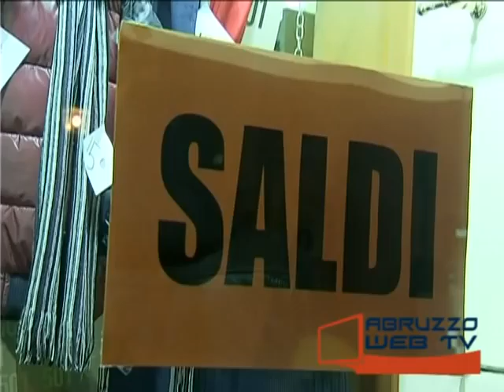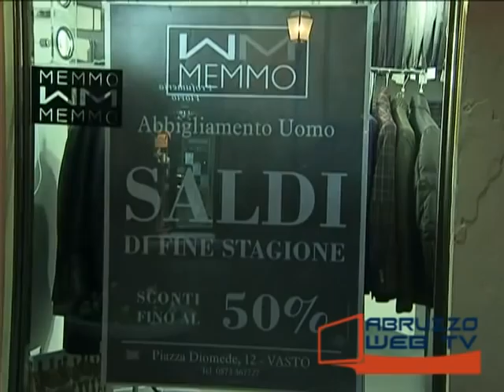Vasto controlli Polizia municipale su attività commerciali 141212